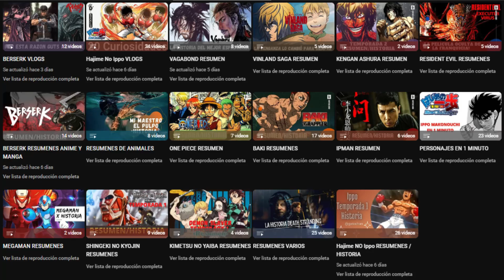HAJIME NO IPPO: 5 MEJORES PELEAS TÉCNICAS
LIKE PARA MÁSTOPSS DE IPPO

MÚSICA POR KEVIN MCLEO